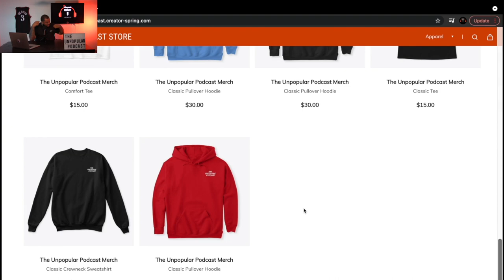The Unpopular Podcast Ep 166. Don't Kid Yourself!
In this episode, I talk about the comments LeBron made towards the NBA and the uptick in injures this year. I also talk about the Kemba Walker trade, the real 76ers, head coaches getting moved, Rookie of the Year and so much more!

Intro: 2Pac- Do For Love
0:00 LeBrons comments on this season
15:07 Kemba Walker gets traded to OKC
32:45 Who are the 76ers?
49:44 LaMelo Ball wins Rookie of the Year
56:28 Rick Carlise resigns from Dallas
1:01:06 Stan Van Gundy fired after one season with Pelicans
1:07:05 Naomi Osaka withdraws from Wimbledon
Outro: Wale- Angles